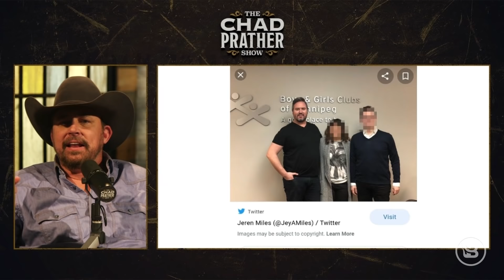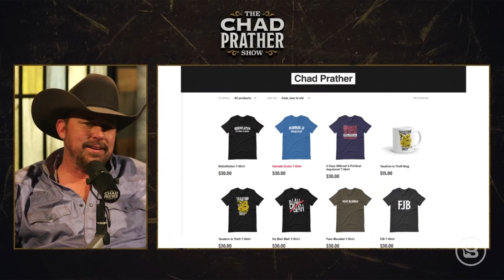Big Tech Giant Supports Government Regulations on Free Speech | Ep 588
Big Tech is moving closer and closer to supporting regulations on free speech. Susan Wojcicki, CEO of YouTube, urges government officials to step in and pass stronger speech laws. Is this something Big Tech really wants? Meta fired Jeren A. Miles, manager of global community development, after he was caught by “Predator Catchers Indianapolis” having innappropriate and graphic conversations with a 13-year-old boy. Did Meta know about this? Seattle has revoked a mandatory bicycle helmets law due to racial equity. Is this the new push? Oklahoma Democratic congressional candidate Abby Broyles is in hot water after allegedly insulting teen girls and puking in a laundry basket. Have we lost the standards for someone running for Congress?

f you have not yet called Birch Gold… the BEST people to trust to help you diversify your 401(k)’s and IRA’s into gold, then you are missing the boat. Text “CHAD” to the number 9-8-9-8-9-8 now to get a no-cost, no-obligation info kit.  This comprehensive, 20-page guide reveals how gold and silver can protect your savings, and how you can buy them under the umbrella of a TAX SHELTERED account.

The 3-Week Rule may be the best financial advice ever. What's the 3-Week Rule? Wait 3 weeks to buy that new car. Wait 3 weeks to refi your home mortgage. And wait 3 weeks to finance any major purchase. Why 3 weeks? Because that's how fast the average ScoreMaster user takes to boost his or her credit score an average of 61 points. Try ScoreMaster for free and see how many plus points you can add to your credit score!